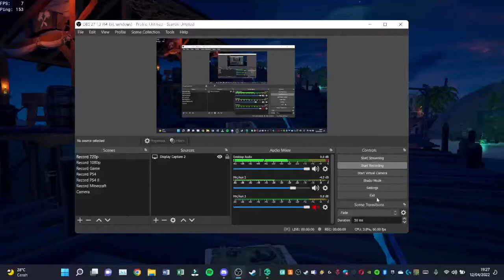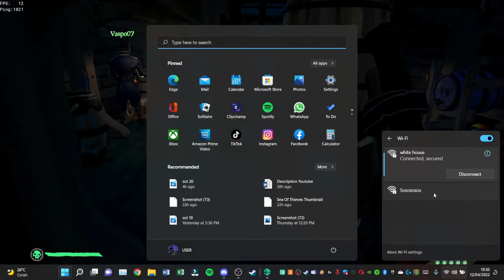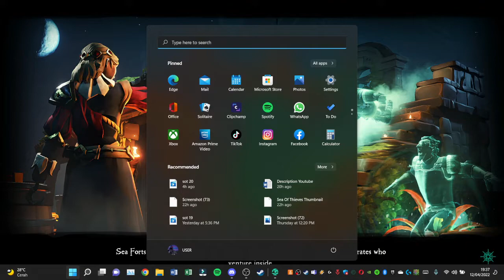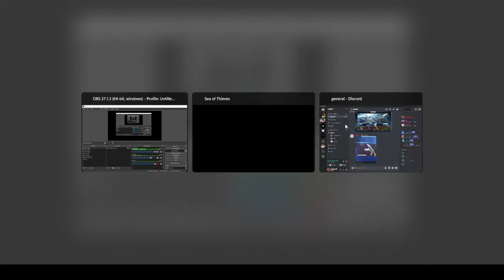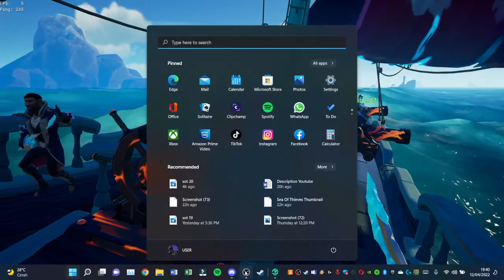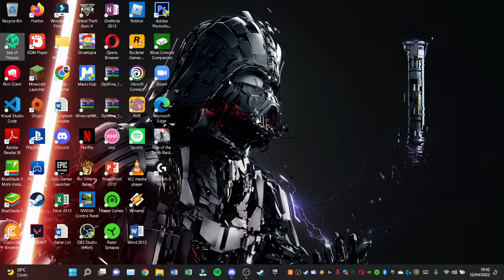Crate | Sea of Thieves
Thanks for Enjoy The Video”  [ • ᵕ • ]